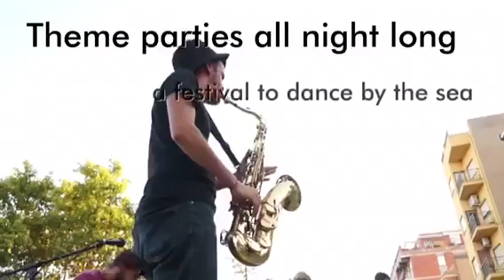HDBW 2017 - Teaser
Primer Festival internacional en Castellón, de Blues, Swing y Fusion para bailar.
9 instructores de baile: blues en pareja, SOLO Blues, SOLO Jazz, Balboa, Collegiate Shag, Piedmont Blues Dance, Lindy Hop
10 combos de blues, swing y fusion
10, 11 y 12 de Noviembre
Hotel del Golf Playa Castellón

Vídeo Producción / Dreams Fotografía
Guitarra y Voz / Edu "Big Hands"